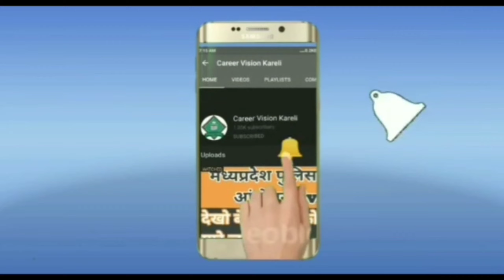MpTET वर्ग 3 वाले ये गलती भूल कर भी न करें 😯 लेटेस्ट अपडेट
मध्य प्रदेश वर्ग 3 की परीक्षा मार्च में होगी व्यापम ने जारी किया नोटिस

नए अभ्यर्थी भी भर पाएंगे वर्ग 3 का फॉर्म शिक्षक पात्रता परीक्षा का नया नोटिफिकेशन जारी

Follow on Career Vision

mp tet varg 3 me kitne form bhare gaye,
mptet varg 3 maths syllabus,
mptet varg 3 math practice set,
mptet varg 3 model question paper,
mptet varg 3 mock test,
mptet varg 3 new classes,

mptet varg 3 strategy,
mptet varg 3 selection process,
mptet varg 3 syllabus pdf,
mptet varg 3 test series,
mp tet varg 3 taiyari,
mp tet varg 3 pariksha tithi,
unacademy mptet varg 3,
mp tet varg 3 vacancy,
mp tet varg 3 bal vikas,
mptet varg 3 2011 question paper,
mptet varg 3 cut off 2020